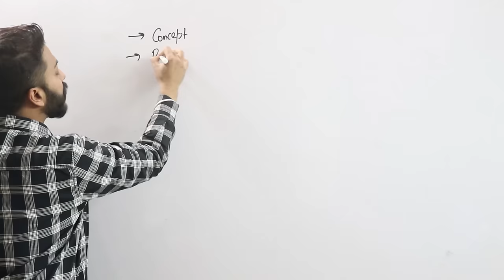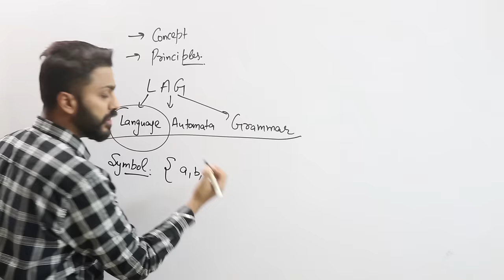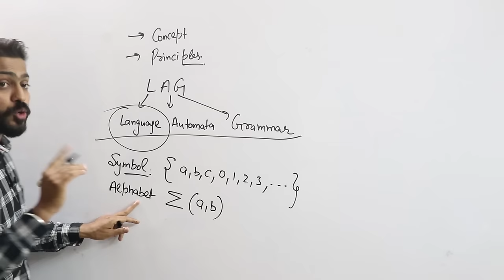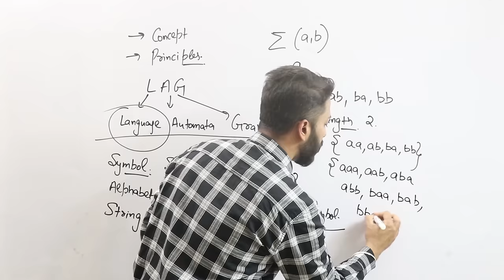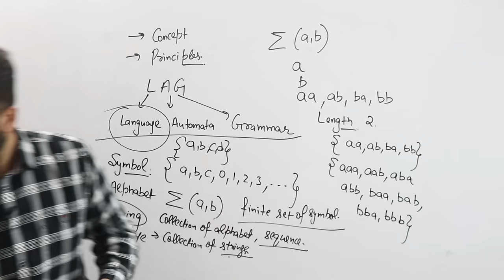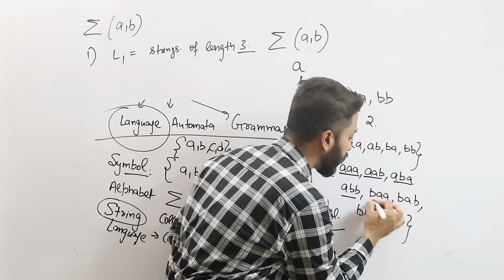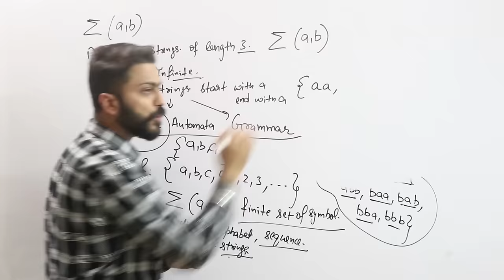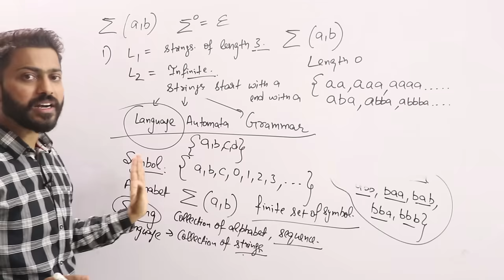Lec-2: Introduction to TOC | What is Language in TOC with Examples in Hindi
In this video, Varun sir has discussed TOC and Language in TOC.
Theory of Computation deals with the study of different models of computation and their capabilities, limitations, and relationships.
"Language" refers to a set of strings over a given alphabet. In theoretical computer science, languages represent and describe different types of problems and the sets of valid inputs or outputs for those problems.

0:00 -Introduction
1:47 -LAG(Language Automata Grammar)
2:32 -Symbol
3:13 -Alphabet
4:20 -String
6:49 -Language